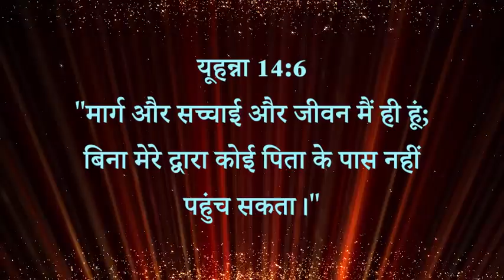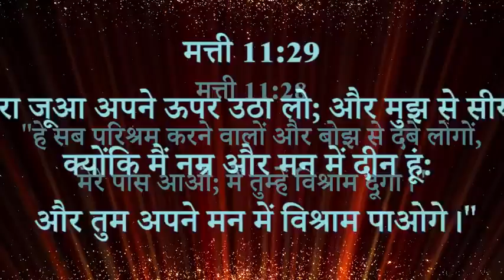येशु तु है जिंदगी. तु है बंदी तु ह्याला खुदा